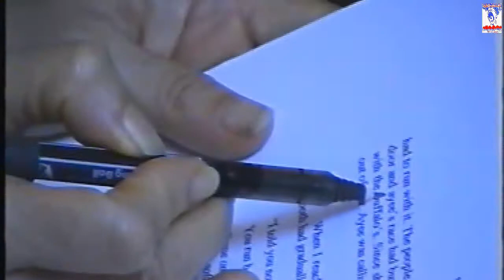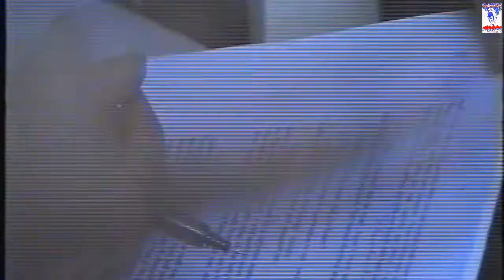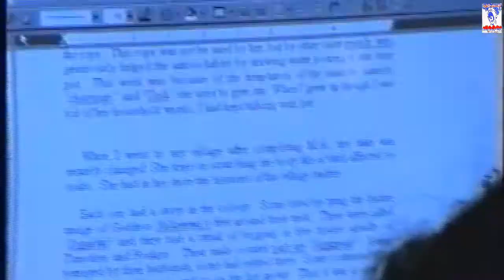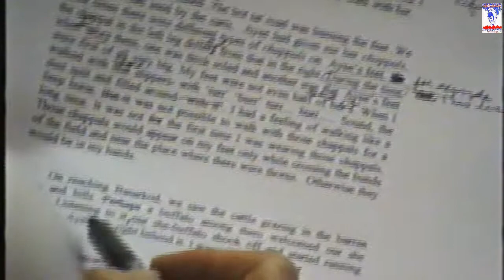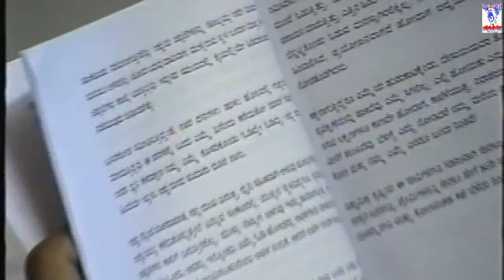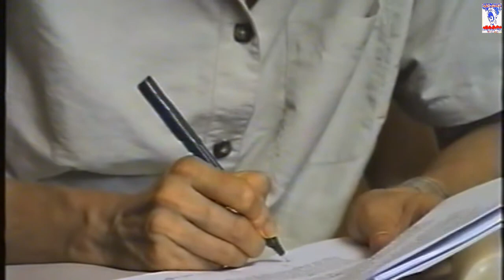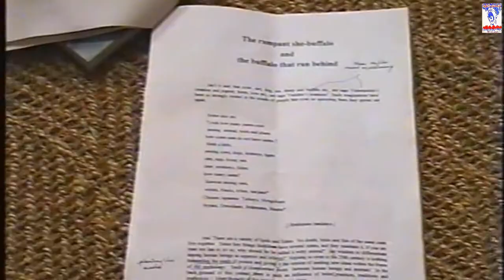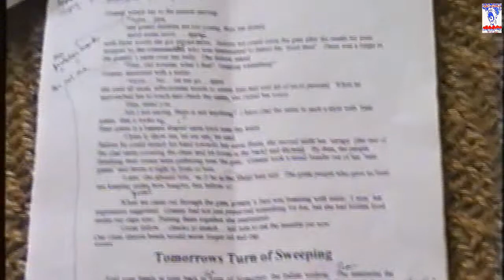Translation of Govrnment Brhmana: A Discussion-Dharanidevi Malagatti;Janet Vucinich;Shashikala G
The Translation of  Aravind Malagatti's  autobiography 'Govrnment Brhmana' was started in 1994 by Dr.Dharani Devi Malagatti and was completed in 1997 . Dr N  Subrahmanya  was involved in the work. Prof Janet Vucinich from Santa Fe, New Mexico had come to Manipal Academy of Higher Education as a full bright scholar in 1997. Dr. Shashikala gurupur was instrumental in her involvement in translation. Prof Janet Stayed in Mysore for about one month in connection with this work. Final touch to the work and discussions on translation  took place in P-7, professors Quarters, Mysore University, Mysore.Some video clips of translation  are here.

Dharani Devi Malagatti is awriter and critic. she received the Karnataka sahithya Academy award for poetry in the year 2004.
Janet Vucinich is a social scientist. She was working in community college in Santa Fe, New Mexico
N.Subramanya translates from kannada to English and from English to Kannada. He lives in Mysore.